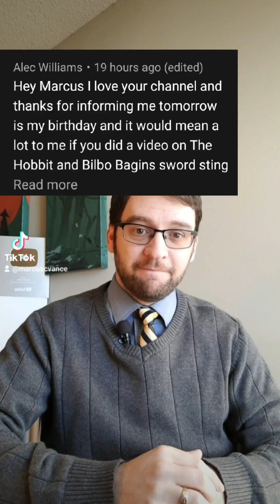How Realistic are Lord of the Rings SWORDS?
In general, there is a lot of realism in Lord of the Rings weapons. Some are versions of existing swords, but with an elvish or dwarven twist. Some have direct parallels to historic blades. And some are just... not that realistic.

I'm looking forward to new swords in Rings of Power.

0:00 Birthday video
0:16 Sting
0:35 Gandalf and Aragorn's swords are longswords
0:46 Hadhafang, sword of Arwen
0:57 King Theodin's blade
1:23 Orcrist, Thorin's sword
1:34 Sam's sword
1:44 Nazgul dagger bad
1:54 Double bladed swords bad
2:17 Fili's sword
2:30 High elven nagamaki